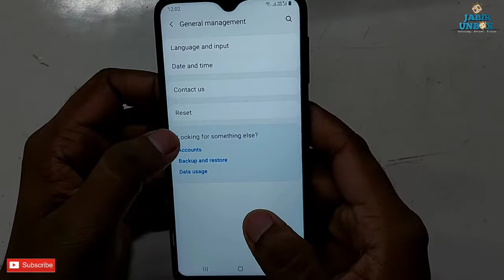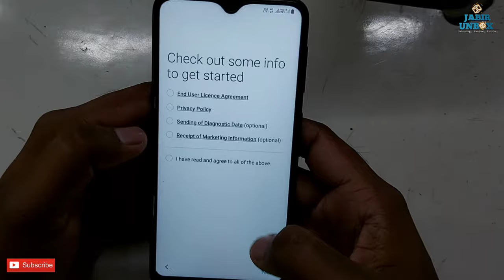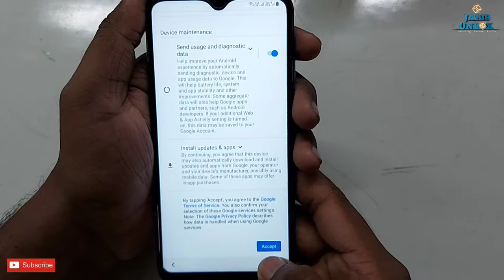Samsung Galaxy A10 Factory Reset Kaise Kare | How to Factory Reset Samsung Galaxy A10